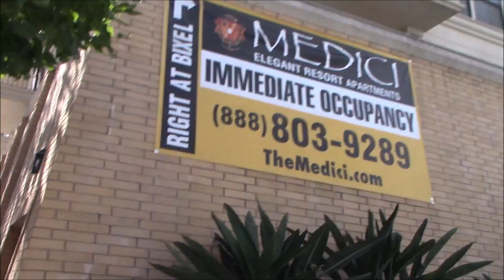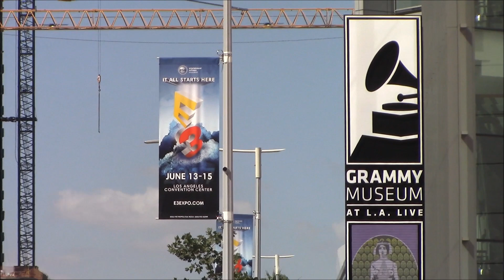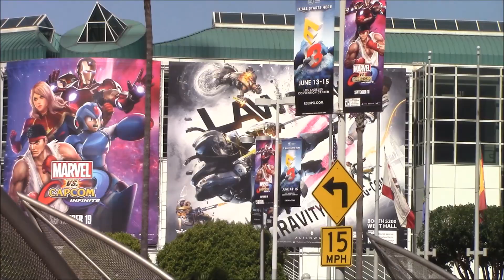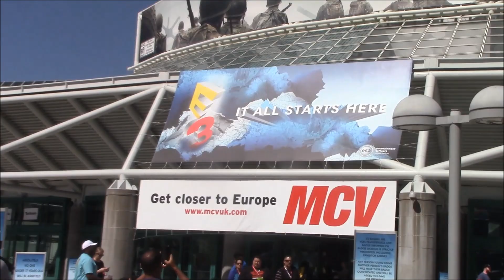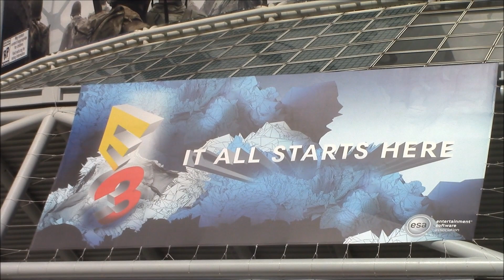E3 2017 Obtained Achievement Unlocked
Brief Summary: On my race to pick up my badge I show a couple of important spots!  If you want to learn everything you will have to watch the whole video!  Watch and learn!